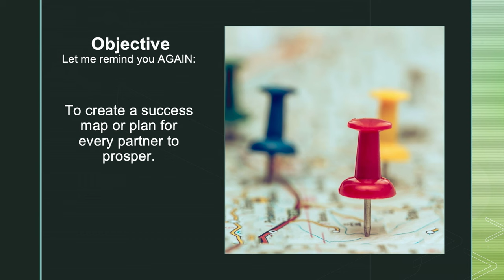As He Is (Part 3) | Apostle Mike Freeman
Welcome to Faith City Central, where the excitement never ends! Join our thriving community, immerse yourself in uplifting worship with Faith City Music, and be inspired by a powerful message straight from God's heart.

ABOUT US
Experience the vibrancy of one church, spread across three (3) locations! We are all about LOVE, SERVICE, and IMPACT. Our mission is to build strong families and finances, while passionately reaching out to the unsaved, the untaught, and the un-churched. We believe in the abundance of miracles, wealth, and souls in Jesus' name. Amen!

NEXT STEPS
Ready to transform your life with Jesus? Take your first step toward spiritual renewal by filling out this form

Interested in serving at Faith City? Choose from over 40 areas of ministry to volunteer in!

Find a Godly community and join a S.I.T. (Stay In Touch) Group

GIVE
Support our ministry and help us continue reaching people around the world.

Join us for a life-changing experience every Sunday at Faith City Central!